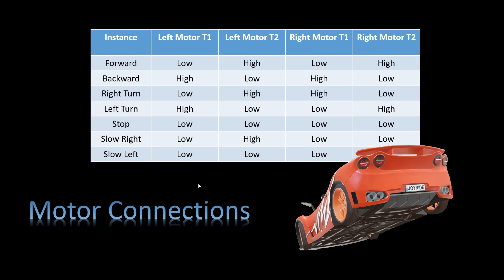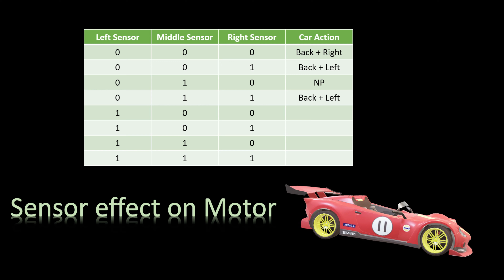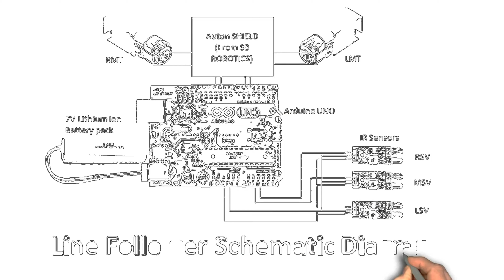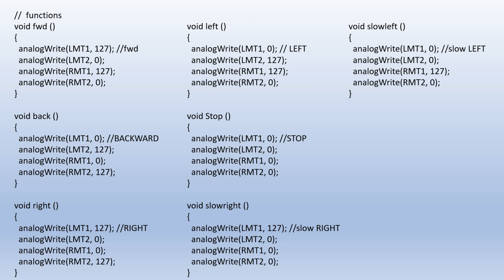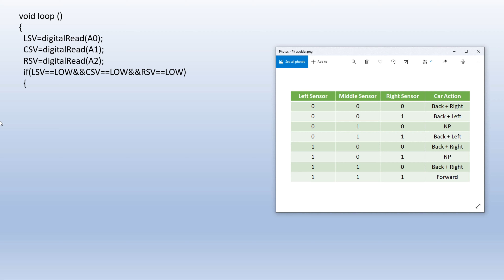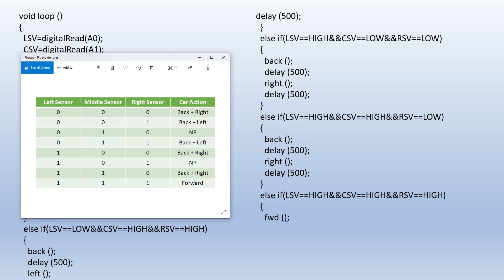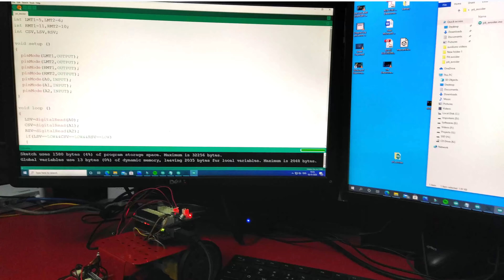புத்திசாலி ரோபோட் செய்யலாம் !!! - Pit Avoider Robot using Arduino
Video explains procedure for making Pit avoider robot using Arduino board.
(Arduino IDE 1.8.13 version)